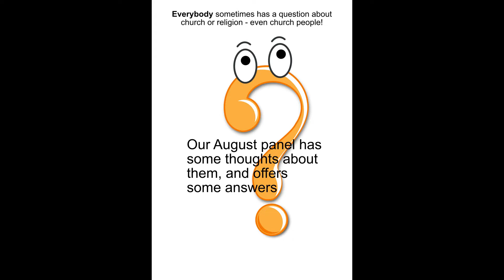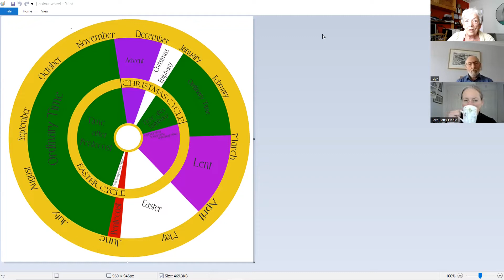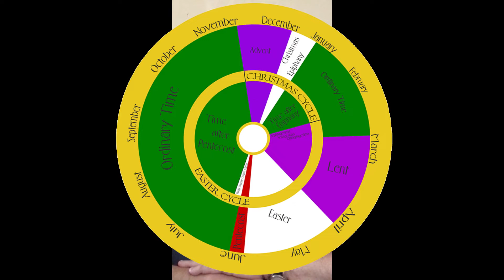August22 answers panel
People asked questions and the panel has some answers.
If you have any you can post them via Seekers Corner